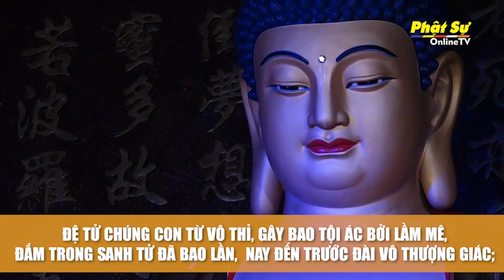TRỰC TIẾP: Lạy Phật Sám Hối 5h00 sáng hằng ngày 1/1